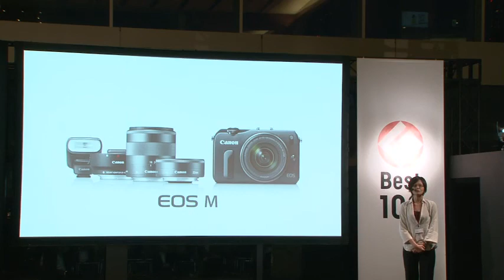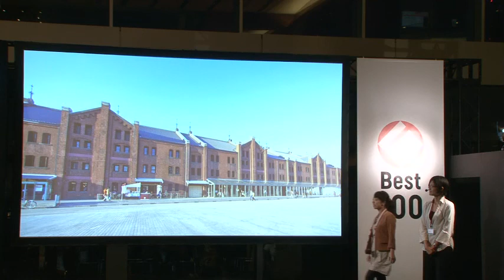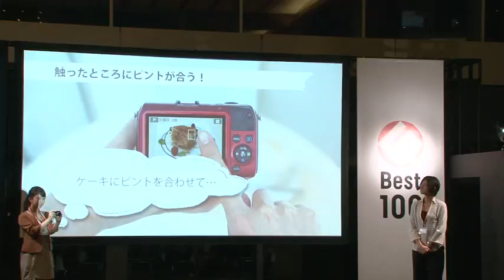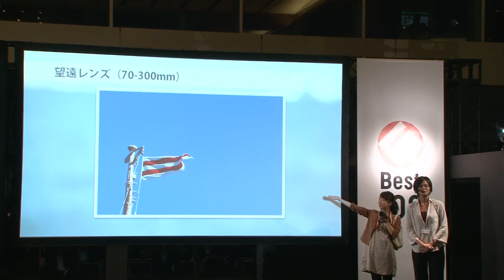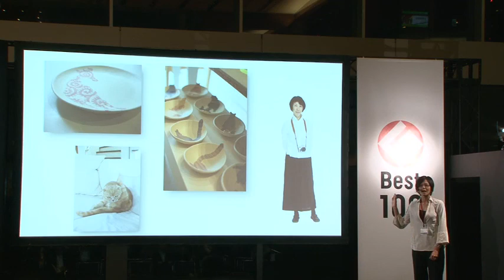もっと世界が好きになる EOS M（12GA10415）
2012年度グッドデザイン・ベスト100　デザイナーズ・プレゼンテーション（28）：
【2012年度グッドデザイン大賞候補】
タイトル：もっと世界が好きになる　EOS M
プレゼンター：小林 奈津子（キヤノン株式会社）
受賞対象：デジタルカメラ［EOS M 商品群］（12GA10415）
受賞者：キヤノン株式会社